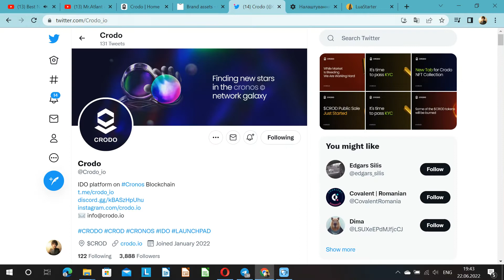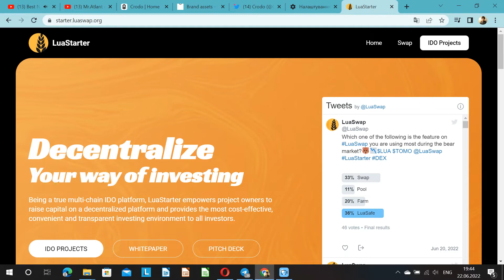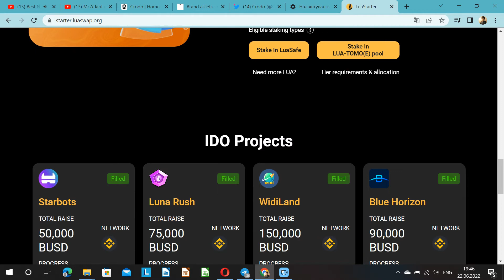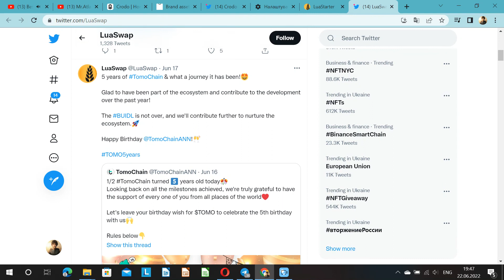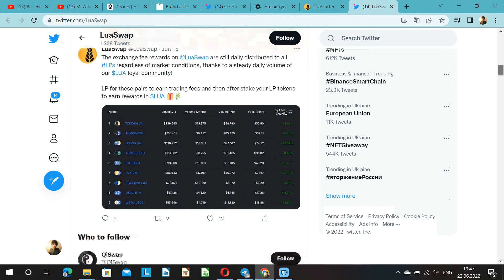Revisión de competidores#crodo - LuaStarter / ¿Por qué Crodo es único frente a sus competidores?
¡Felicitaciones a toda mi audiencia amiga! Con usted, como siempre, el único Sr. Atlant. Y en este video, hablaremos sobre el competidor de Crodo: LuaStarter. Analicémoslo en detalle y comparémoslo con nuestro proyecto favorito de Crodo. ¡Así que, aquí vamos!